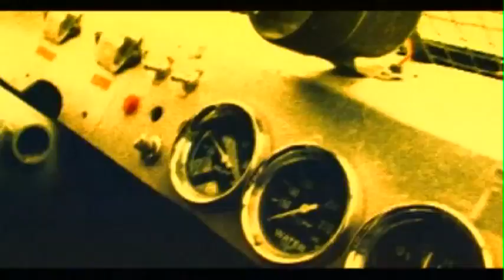VULGAIRES MACHINS - Le Ciel est vide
Vidéoclip «Le Ciel est vide» du groupe Vulgaires Machins, extrait de l'album «Regarde le monde»